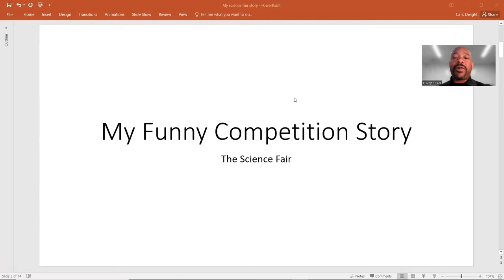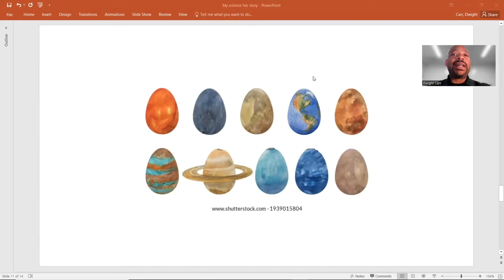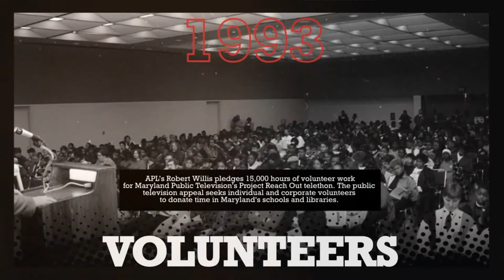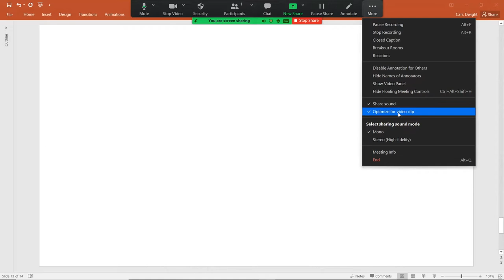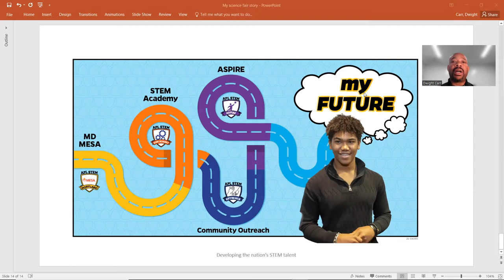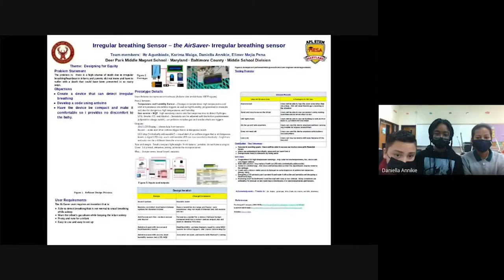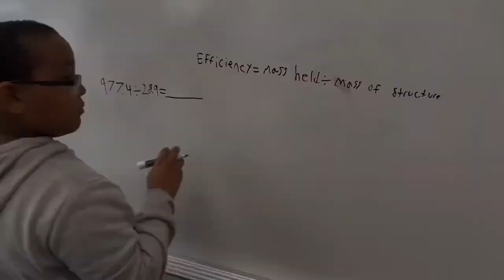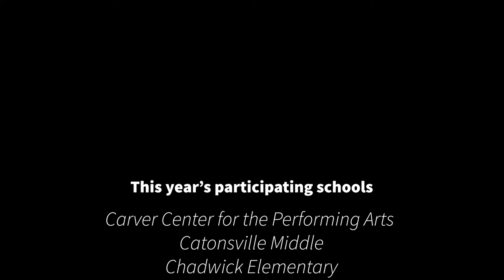BCPS MESA Awards Program 2022